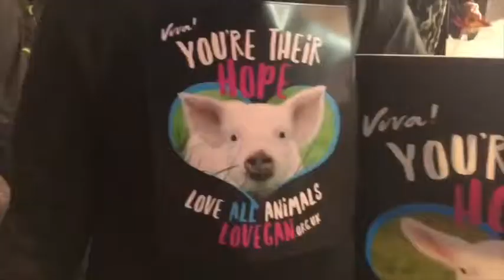Bingo Goes Vegan!